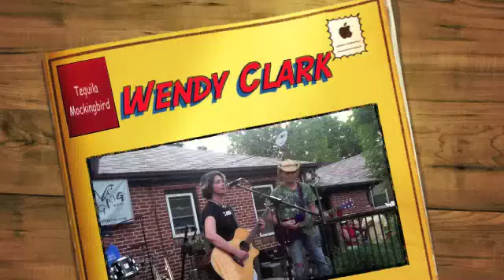wendy clark porch jam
performed summer 2011